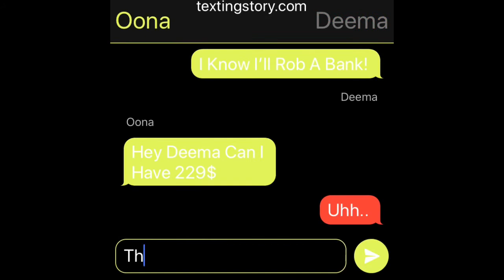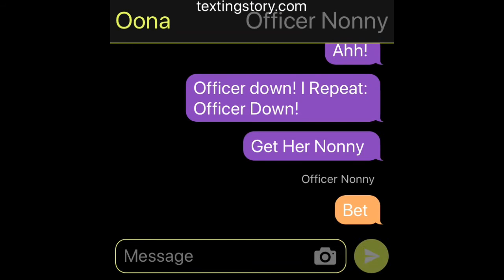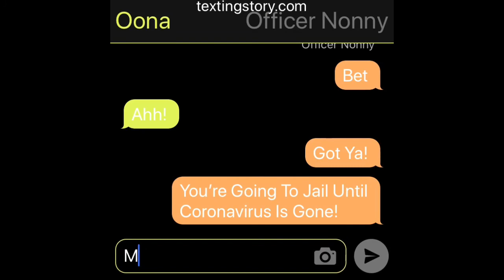Oona Robs A Bank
I Do Not Own Bubble Guppies Or Nickelodeon